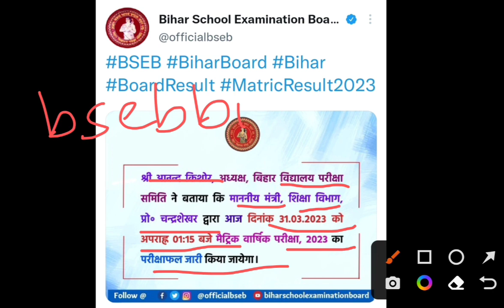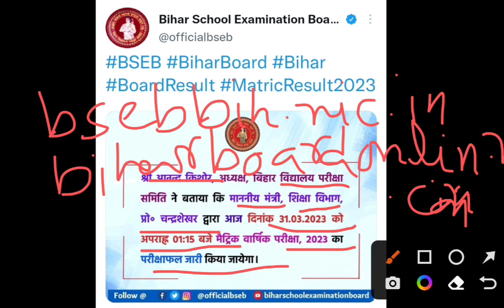Today BSEB CLASS 10TH RESULT जारी//10th class result आज आएगा//पूरी जानकारी जल्दी देखें